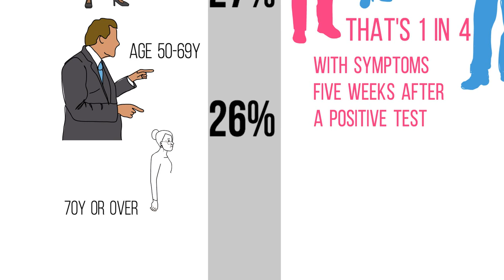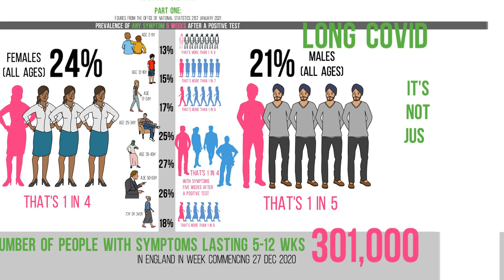Statistics on Long Covid from Office of National Statistics (ONS) January 2021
Animation (using Videoscribe) of ONS figures on symptoms 5 weeks after positive test for Covid-19, separated by age and gender.